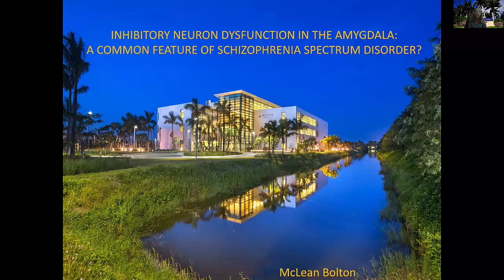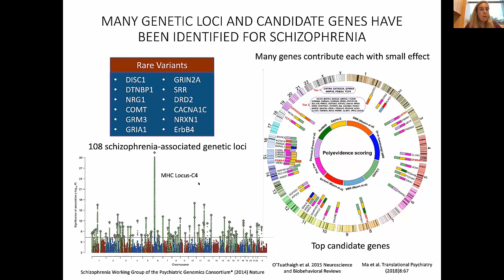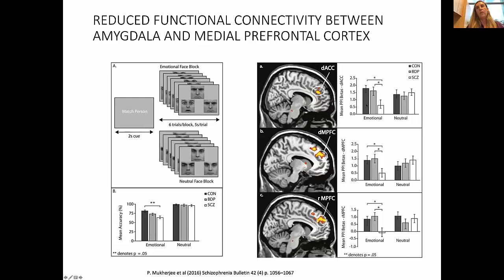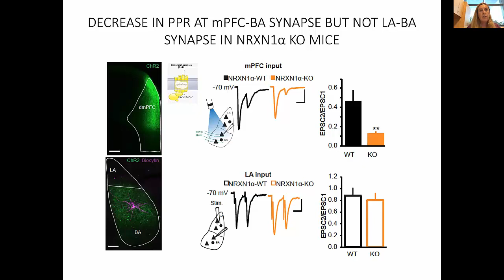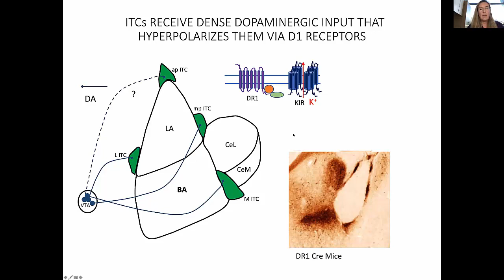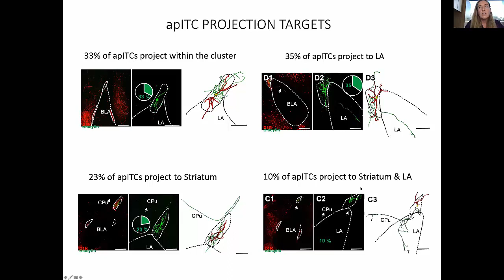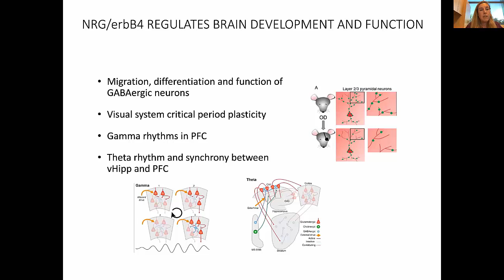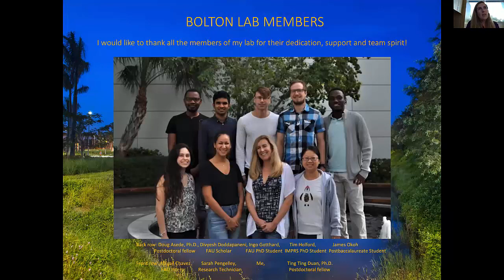FAU Neuroscience Seminar Series featuring McLean Bolton, Ph.D.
"Inhibitory Neuron Dysfunction in the Amygdala: A Common Feature of Schizophrenia Spectrum Disorder?,"  McLean Bolton, Ph.D., Max Plank Florida Institute for Neuroscience